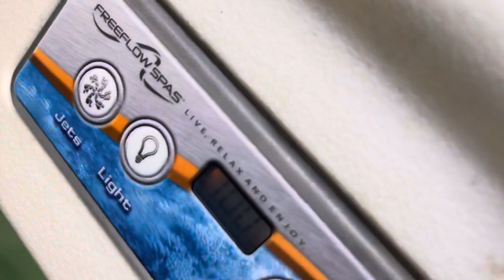Freeflow Spas Hot Tub